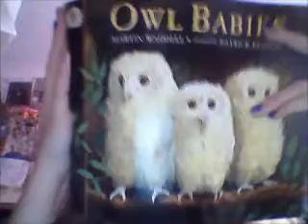Meow and Noname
I was. And then I wasn't. So I did. Instead.